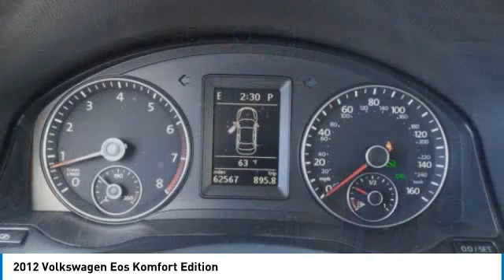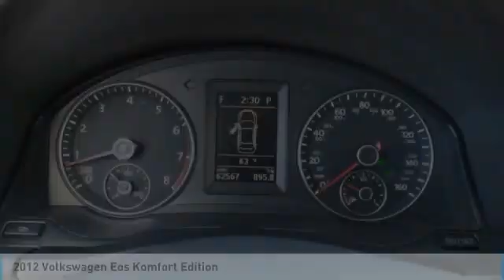2012 Volkswagen Eos Bartow FL CV017991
2012 Volkswagen Eos Komfort Edition

1425 W. Main St.

Clean CARFAX.Black 2012 Volkswagen Eos Komfort EditionOdometer is 33764 miles below market average!2.0L TSI 200 hp 6-Speed DSG Automatic with Tiptronic FWD Eos Komfort Edition, 2D Convertible, 2.0L TSI 200 hp, 6-Speed DSG Automatic with Tiptronic, FWD, Black, Convertible HardTop. Recent Arrival!The THUNDER has come to Bartow, Florida! Come feel the difference of a family owned hometown dealer. Come and get...THUNDER STRUCK! Fresh Oil Change, Completely Detailed Inside and Out, This vehicle has been put through our 125 point inspection by our ASE Certified Master Technicians. At Thunder Chrysler, we carry the cleanest, lowest mileage vehicles that we can find! We pride ourselves in offering the best vehicles at fair prices! Thunder Chrysler is proudly serving.. Bartow, Lakeland, Mulberry, Lakeland Highlands, Highland City, Eagle Lake, Wahneta, Auburndale, Winter Haven, Homeland, Fort Meade, Bradley Junction, Plant City, Kathleen, Lake Wales, Tampa, Orlando. We also service the following States... Georgia, Alabama, South Carolina & more. *Price excludes tax, tag, dealer installed options, $149 electronic filing fee and $999 dealer documentation fee.Price guarantee may require VIN/stock number information to ensure accuracy. Please contact dealer for full disclosure on all pricing.